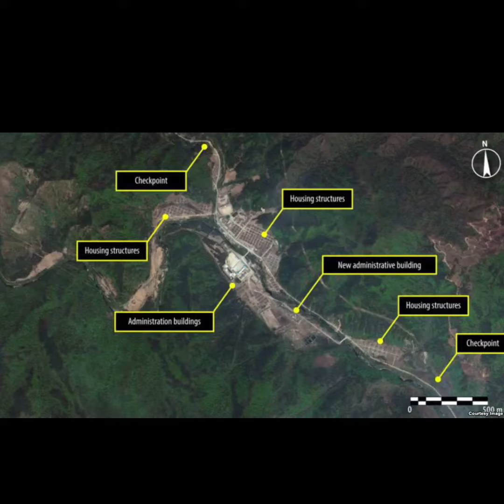Andrej Bobok - Koncentračné tábory v Severnej Kórei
Video o pracovných táboroch v Severnej Kórei.